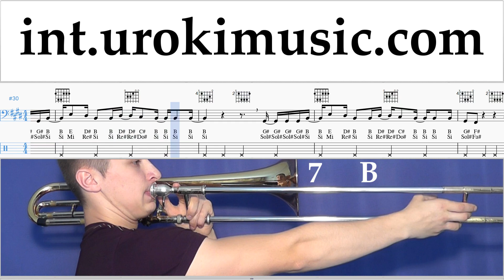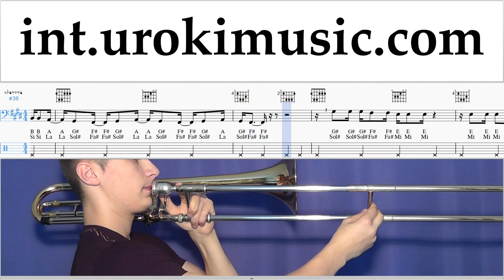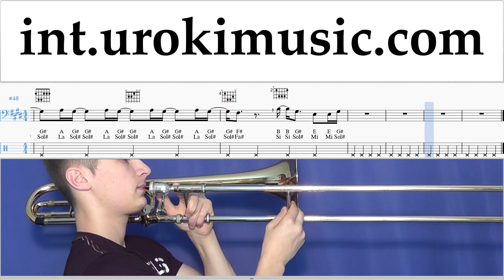How to Play Trombone Khalid & Safe - Don't Pretend Tabs um-a-n352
How to Play Trombone Khalid & Safe - Don't Pretend Tabs um-a-n352 Please write in the comments, how to make lessons more useful to you?